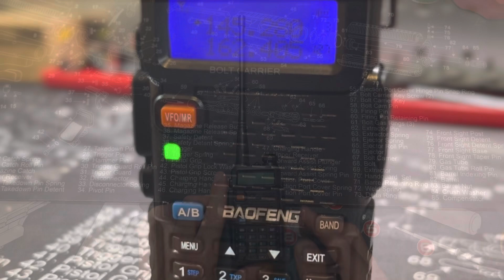How To Manually Program Your Baofeng UV5R Without A Computer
I go over the basic operations and controls of the Baofeng UV5R as well as how to scan and program frequencies without a PC. Full civilian comms setup link below if interested.